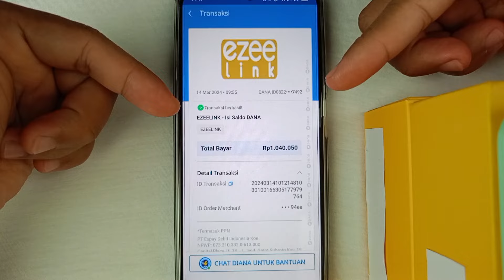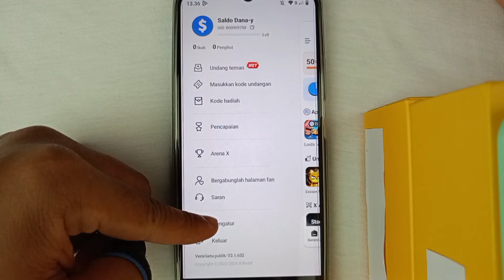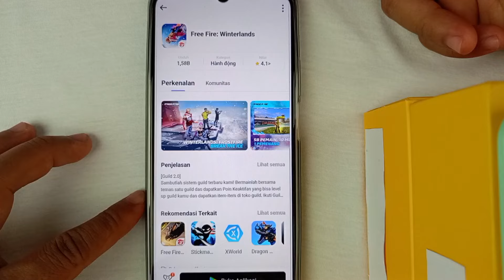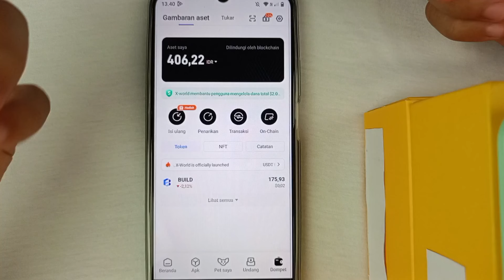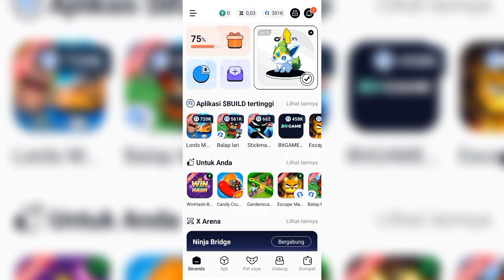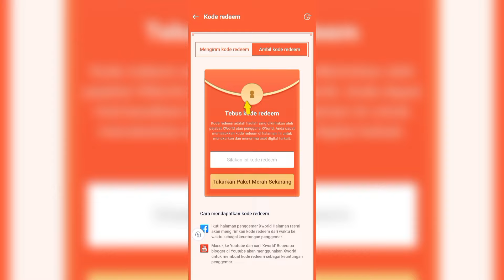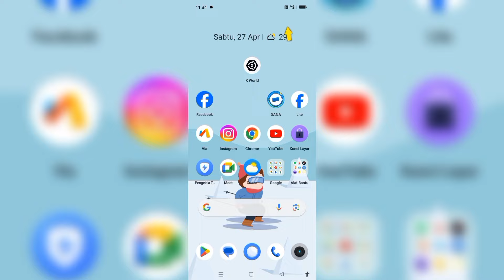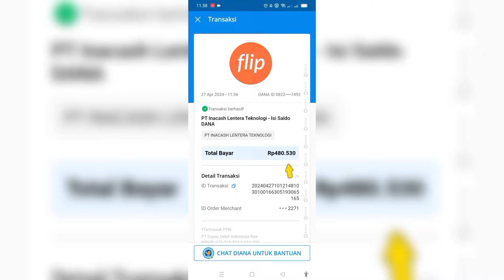Seminggu Dapat 1 Juta!!, Aplikasi Penghasil Saldo Dana Tercepat 2024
Review aplikasi penghasil saldo dana tercepat 2024. Apakah aplikasi penghasil saldo dana tercepat 2024 berikut ini terbukti membayar?. Review lengkap mengenai aplikasi penghasil saldo dana tercepat 2024 berikut ini akan diterangkan di dalam video ini. Semoga bermanfaat ya.

👉 Kode Redeem: di dalam video

Jika terdapat pertanyaan atau request, jangan ragu untuk menekan tombol LIKE dan SUBSRCRIBE serta aktifkan juga Lonceng notifikasinya. Karena channel MJC dibuat khusus untuk membantu anda yang sedang mencari aplikasi apa saja yang terbukti membayar.